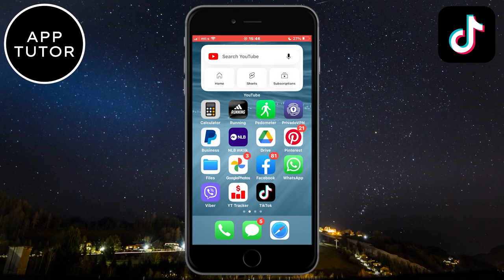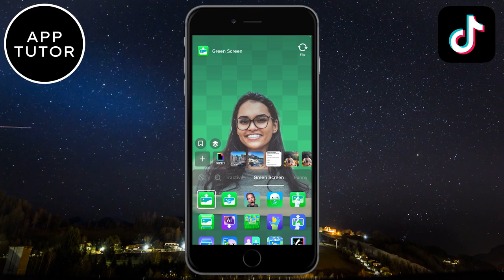How to Use Green Screen on TikTok (2024)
Unlock the power of green screen magic on TikTok with our tutorial. In this video, we'll walk you through the step-by-step process of using a green screen effect to create stunning and captivating videos on TikTok.